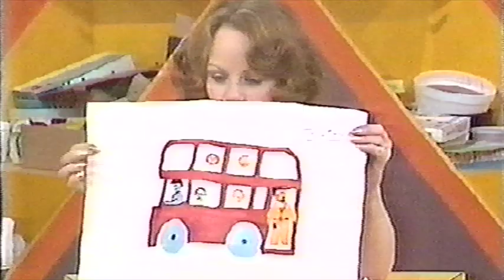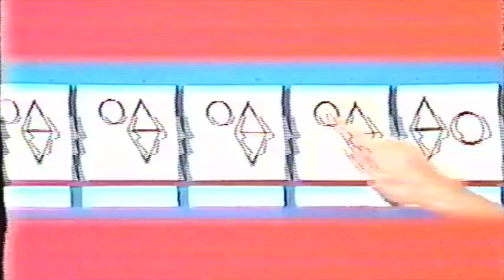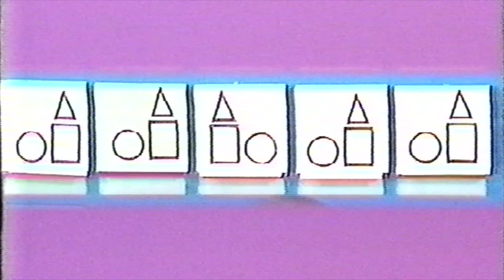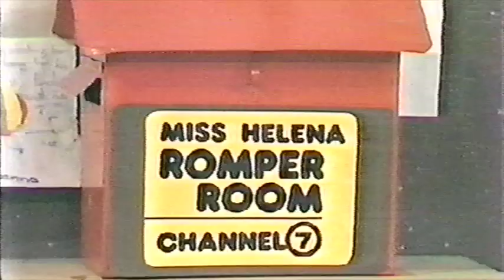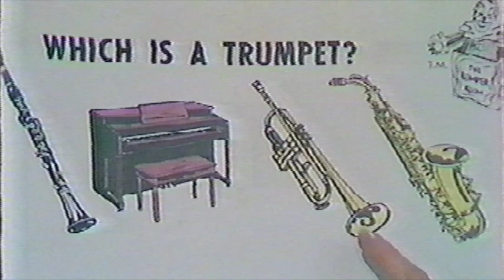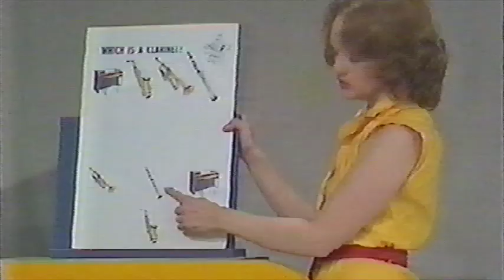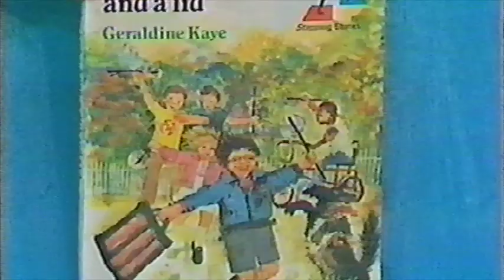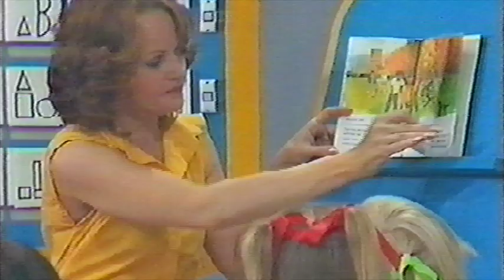Romper Room 1979 - Australia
My first TV appearance on Romper Room circa 1979, filmed at Channel Seven's Epping Studios